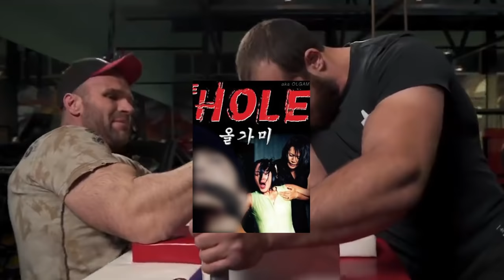팔씨름 전 세계 챔피언과 근육 팔린이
[1:1 개인 PT]  55분 : 50,000원 / 110분 : 90,000원 (현금가)
 20년 선수, 5년 지도 경력으로 누구나 강해질 수 있는 팔씨름 기초부터,
그룹수업 모집
*매주 화(기초반), 수(중급반) 목(혼합반)
*11월 9일 부터 시작
*월 7만원(현금가)
  (11월 5일 까지 선착순 마감)